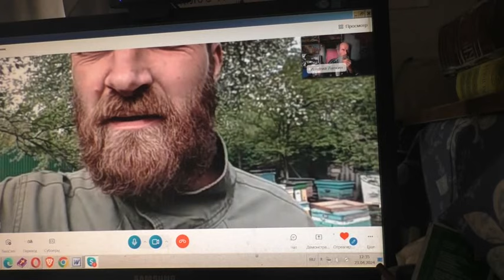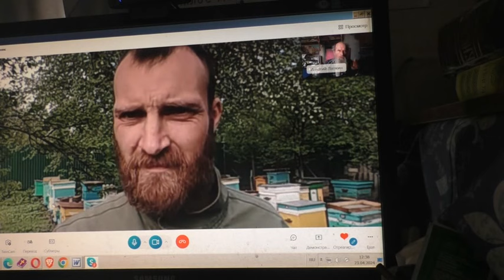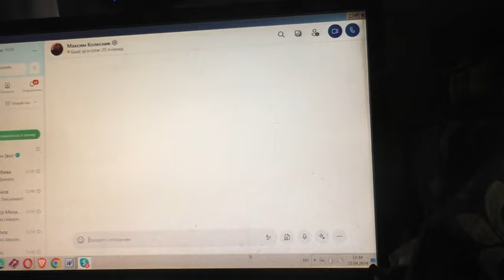Пчеловод ещё заскучал. 23. 04. 2024